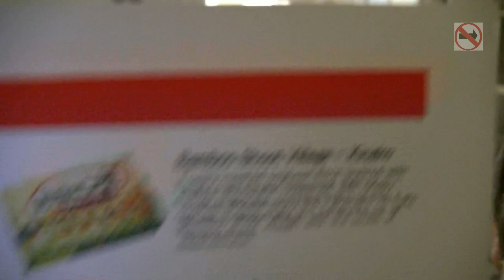December Fun Box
Remember to Thumbs up,  comment and share

Paul - Paul...he's got nothing